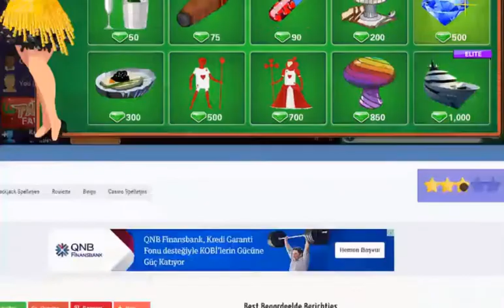Game: Vegas World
The world of Las Vegas is coming to your door! Are you ready for all of the thrills that await you in Vegas World?

It’s just about the closest you can come to visiting Sin City from the comfort of your living room or wherever you love to play your favorite multiplayer casino games. There’s free slot games, Poker, and Blackjack, of course, but you can also dive into lots of other great games and experiences. Play Bingo or Solitaire before you attend a virtual party or socialize with your friends online. You can even buy new outfits for the character you’ll be creating.